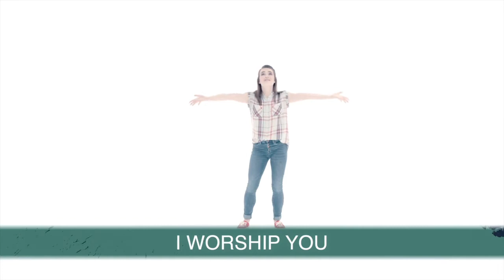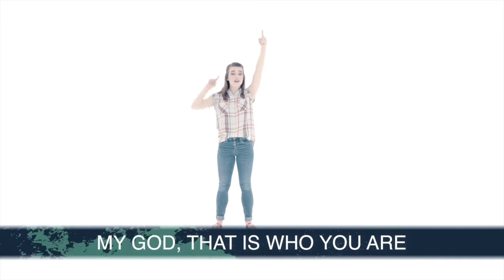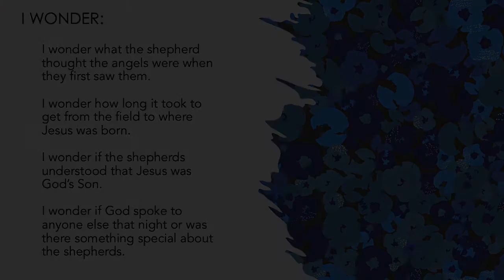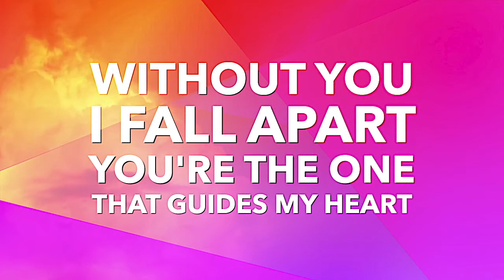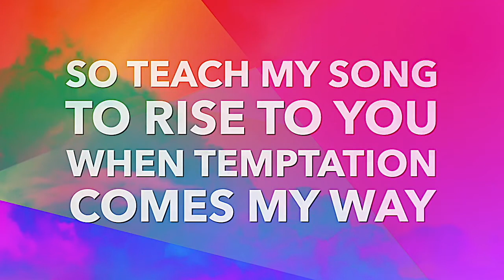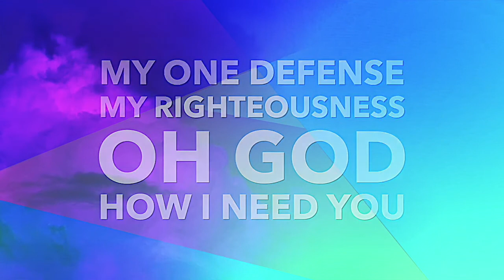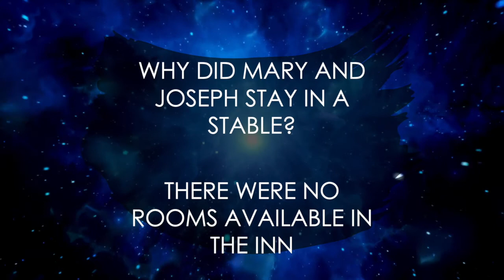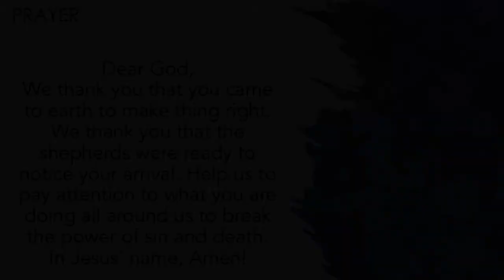Kingdom Kids 8 23 20